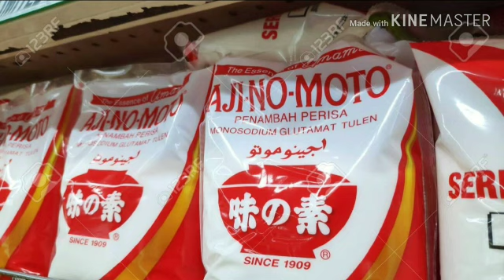What is MSG?//Disadvantages Of MSG//# why this as banned//How we are eating poison?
ಆಹಾರ ಪೂರಕ ಸಂಯೋಜಕ E621 ಒಂದು ಘನ ಬಿಳಿ ಸ್ಫಟಿಕದಂತಹ ಪುಡಿ ಕಾಣುತ್ತದೆ, ಇದು ನೀರಿನ ಸಂಪರ್ಕದ ಮೇಲೆ, ಸೋಡಿಯಂ ಕ್ಯಾಟಯಾನ್ಸ್ ಮತ್ತು ಗ್ಲುಟಾಮೇಟ್ ಅಯಾನುಗಳಾಗಿ ವಿಭಜನೆಯಾಗುತ್ತದೆ. ಮೊದಲ ಬಾರಿಗೆ, ಮೋನೊಸೋಡಿಯಂ ಗ್ಲುಟಮೇಟ್ ಅನ್ನು 1866 ರಲ್ಲಿ ಜರ್ಮನ್ ರಸಾಯನಶಾಸ್ತ್ರಜ್ಞ ಕಾರ್ಲ್ ಹೆನ್ರಿಕ್ ಲಿಯೋಪೋಲ್ಡ್ ರೈಥೌಸೆನ್ ಪತ್ತೆ ಮಾಡಿದರು ಮತ್ತು ವಿವರಿಸಿದರು.

ಪ್ರಾರಂಭಿಸಿ ಕೈಗಾರಿಕಾ ಬಳಕೆ  ಮೋನೊಸೋಡಿಯಂ ಗ್ಲುಟಮೇಟ್ ಪೂರ್ವ ಏಷ್ಯಾದಲ್ಲಿ ತೆಗೆದುಕೊಳ್ಳುತ್ತದೆ, ಮತ್ತು ನಿಖರವಾಗಿ ಜಪಾನ್, ಗ್ಲುಟಾಮಿಕ್ ಆಮ್ಲದೊಂದಿಗೆ ಸಮೃದ್ಧವಾಗಿರುವ ಪಾಚಿಗಳ ಒಂದು ಸಾರವು ಅನೇಕ ಶತಮಾನಗಳಿಂದ ಉತ್ಪನ್ನಗಳ ರುಚಿಯನ್ನು ಸುಧಾರಿಸಲು ಬಳಸಲಾಗುತ್ತದೆ. 1907 ರಲ್ಲಿ, ಕಾರ್ಬೋಹೈಡ್ರೇಟ್ಗಳಿಂದ ಹುದುಗುವಿಕೆಯಿಂದ ಅದರ ಶುದ್ಧ ರೂಪದಲ್ಲಿ ಮೊದಲ ಬಾರಿಗೆ ಮಿಶ್ರಣವನ್ನು ಪಡೆಯಲಾಯಿತು ಮತ್ತು ಅದರ ಉತ್ಪಾದನೆಯು ದೊಡ್ಡ ಜಪಾನಿನ ನಿಗಮದಿಂದ ಪೇಟೆಂಟ್ ಪಡೆಯಿತು. ಇದು ತನ್ನ ಕೈಗಾರಿಕಾ ಉತ್ಪಾದನೆ ಮತ್ತು ಅನುಷ್ಠಾನವನ್ನು ಪ್ರಾರಂಭಿಸುತ್ತದೆ. ಅಂದಿನಿಂದ, ಇದು ಜಾಗತಿಕ ಆಹಾರ ಉದ್ಯಮದಲ್ಲಿ ಹೆಚ್ಚಿನ ವೇಗದಲ್ಲಿ ಹರಡಿತು. 1947 ರಲ್ಲಿ ಅಧಿಕೃತವಾಗಿ ಅಧಿಕೃತವಾಗಿ ಅಮೇರಿಕಾದಲ್ಲಿ ಅಭಿರುಚಿಯ ವರ್ಧಕವಾಗಿ ಬಳಸಲಾರಂಭಿಸಿತು ಮತ್ತು ಶೀಘ್ರದಲ್ಲೇ ಇದನ್ನು ಯುರೋಪ್ನಲ್ಲಿ ಆಹಾರ ಸಂಯೋಜಕವಾಗಿ ಸ್ಥಾಪಿಸಲಾಗಿದೆ.

ಕೈಗಾರಿಕಾ ಉತ್ಪಾದನೆಯ ಆರಂಭದಿಂದ ಇಪ್ಪತ್ತನೇ ಶತಮಾನದ 60 ರವರೆಗೆ, ಸಂಯೋಜನೆಯನ್ನು ಗೋಧಿ ಅಂಟುಗಳಿಂದ ತಯಾರಿಸಲಾಯಿತು. ಈಗ ಕೈಗಾರಿಕಾ ಉತ್ಪಾದನೆಯಲ್ಲಿ ಮೋನೊಸೋಡಿಯಂ ಗ್ಲುಟಾಮೇಟ್ ಅನ್ನು ಮುಖ್ಯವಾಗಿ ಬ್ಯಾಕ್ಟೀರಿಯಾ ಹುದುಗುವ ವಿಧಾನದಿಂದ ಪಡೆಯಲಾಗುತ್ತದೆ. ಆರಂಭಿಕ ಅಂಶವೆಂದರೆ ಪಿಷ್ಟ, ಸಕ್ಕರೆ ಬೀಟ್, ಕಬ್ಬು ಅಥವಾ ಮೊಲಸ್. ಯೀಸ್ಟ್ ಜಾತಿಗಳ ಬ್ಯಾಕ್ಟೀರಿಯಾ ಹುದುಗುವಿಕೆಗೆ ಒಳಗಾಗುತ್ತದೆ: ಬ್ರೆವಿಬ್ಯಾಕ್ಟೀರಿಯಂ, ಆರ್ತ್ರೋಬ್ಯಾಕ್ಟರ್, ಮೈಕ್ರೋಬ್ಯಾಕ್ಟೀರಿಯಂ  ಮತ್ತು ಕೋರಿನ್ಬ್ಯಾಕ್ಟೀರಿಯಂ. ಒಂದಕ್ಕಿಂತ ಹೆಚ್ಚು ಮಿಲಿಯನ್ ಟನ್ಗಳಷ್ಟು ಮೋನೊಸೋಡಿಯಂ ಗ್ಲುಟಾಮೇಟ್ ಅನ್ನು ಪ್ರತಿ ವರ್ಷವೂ ಮಾರಲಾಗುತ್ತದೆ ಮತ್ತು ಬಳಸಲಾಗುತ್ತದೆ.

ಗ್ಲುಟಮೇಟ್ ಅನೇಕ ಜೀವಿಗಳ ಜೀವಕೋಶಗಳಲ್ಲಿ ಕಂಡುಬರುತ್ತದೆ, ಮುಖ್ಯವಾಗಿ ಪ್ರೋಟೀನ್ನ ಭಾಗವಾಗಿದೆ. ಆದರೆ ಉಚಿತ ರೂಪದಲ್ಲಿ, ಇದು ರುಚಿ ಹೆಚ್ಚಿಸುವ ಗುಣಗಳನ್ನು ಹೊಂದಿದೆ. ಮುಕ್ತ ರೂಪದಲ್ಲಿ ಮೋನೊಸೋಡಿಯಂ ಗ್ಲುಟಾಮೇಟ್ ಅನ್ನು ಹೊಂದಿರುವ ನೈಸರ್ಗಿಕ ಉತ್ಪನ್ನಗಳು ಹೀಗಿವೆ: ಈಸ್ಟ್ ಮತ್ತು ಸೋಯಾ ಸಾರಗಳು, ಸೋಯಾ ಸಾಸ್, ಕಾಳುಗಳು, ಕೆಲವು ವಿಧದ ಪಾಚಿಗಳು.

ಹಲವಾರು ವಿವಾದಗಳು ಮತ್ತು ಅಧ್ಯಯನಗಳ ಪ್ರಕಾರ, ಸಣ್ಣ ಪ್ರಮಾಣದಲ್ಲಿ ಮೋನೊಸೋಡಿಯಂ ಗ್ಲುಟಮೇಟ್ ಅನ್ನು ಸುರಕ್ಷಿತ ಸಂಯೋಜಕವಾಗಿ ಪರಿಗಣಿಸಬಹುದು ಎಂದು ಕಂಡುಬಂದಿದೆ. ಆದರೆ ಅದರ ಪ್ರಮಾಣಾನುಗುಣವಾದ ಬಳಕೆಯಲ್ಲಿ ದೊಡ್ಡ ಪ್ರಮಾಣದಲ್ಲಿ ವ್ಯಕ್ತಿಯು ಒಂದು ಸಂಖ್ಯೆಯನ್ನು ಅನುಭವಿಸಬಹುದು ಅಡ್ಡಪರಿಣಾಮಗಳು  ತಲೆನೋವು, ಹೆಚ್ಚಿದ ಬೆವರು, ಮುಖ ಮತ್ತು ಕತ್ತಿನ ಕೆಂಪು ಬಣ್ಣ, ಹೃದಯ ಬಡಿತ, ಎದೆ ನೋವು, ಸಾಮಾನ್ಯ ದೌರ್ಬಲ್ಯ ಇತ್ಯಾದಿ. ಹೆಚ್ಚಿನ ಪ್ರಮಾಣದ ಗ್ಲುಟಮೇಟ್ನ ಬಳಕೆಯಿಂದಾಗಿ ಈ ಲಕ್ಷಣಗಳ ಅಭಿವ್ಯಕ್ತಿ "ಚೀನೀ ರೆಸ್ಟೊರೆಂಟ್ನ ಸಿಂಡ್ರೋಮ್" ಎಂದು ಕರೆಯಲ್ಪಡುತ್ತದೆ, ಈ ಆಹಾರವನ್ನು ಈಸ್ಟರ್ನ್ ತಿನಿಸುಗಳಲ್ಲಿ ಬಳಸಲಾಗುತ್ತದೆ ಹೆಚ್ಚಿನ ಪ್ರಮಾಣದಲ್ಲಿ ಹೆಚ್ಚಿನ ಉತ್ಪನ್ನಗಳಲ್ಲಿ.

ಜಪಾನ್ನಲ್ಲಿ, ಪ್ರಾಯೋಗಿಕ ಇಲಿಗಳಲ್ಲಿನ ವಿಜ್ಞಾನಿಗಳು ಮೋನೊಸೋಡಿಯಂ ಗ್ಲುಟಮೇಟ್ ದೃಶ್ಯ ದುರ್ಬಲತೆಗೆ ಕಾರಣವಾಗುತ್ತದೆ, ಇದು ಗಾಜಿನ ದೇಹದಲ್ಲಿ ಸಂಗ್ರಹಗೊಳ್ಳುತ್ತದೆ ಮತ್ತು ರೆಟಿನಾದ ತೆಳುವಾಗುತ್ತವೆ ಎಂದು ಸಾಬೀತಾಯಿತು. ಅಧ್ಯಯನದ ಫಲಿತಾಂಶಗಳು ವೈಜ್ಞಾನಿಕ ನಿಯತಕಾಲಿಕಗಳಲ್ಲಿ 2002 ರಲ್ಲಿ ಪ್ರಕಟಿಸಲ್ಪಟ್ಟವು. ಇಲಿಗಳು ದೀರ್ಘಕಾಲದವರೆಗೆ ದ್ರವ್ಯದ ದೊಡ್ಡ ಪ್ರಮಾಣವನ್ನು (ದೈನಂದಿನ ಪಡಿತರದಲ್ಲಿ 10% ಮತ್ತು 20%) ಪಡೆದರು. ಸಣ್ಣ ಪ್ರಮಾಣದಲ್ಲಿ, ಗ್ಲುಟಮೇಟ್ ದೃಶ್ಯ ಗ್ರಹಿಕೆಗೆ ಕ್ಷೀಣಿಸಲು ಕಾರಣವಾಗಲಿಲ್ಲ. ಆದಾಗ್ಯೂ, ಸ್ವಲ್ಪ ಸಮಯದ ನಂತರ, ಮೋನೊಸೋಡಿಯಂ ಗ್ಲುಟಮೇಟ್ ಕಣ್ಣಿನ ಮಸೂರದಲ್ಲಿ ಸಂಗ್ರಹಗೊಳ್ಳುತ್ತದೆ ಮತ್ತು ದೃಷ್ಟಿ ಅಂಗಗಳ ಆರಂಭಿಕ ರೋಗಗಳಿಗೆ ಕಾರಣವಾಗುತ್ತದೆ ಎಂದು ವದಂತಿಗಳು ಅಂತರ್ಜಾಲದಲ್ಲಿ ಹರಡಿತು. ಇದನ್ನು ನಂಬಲು ಅಥವಾ ವೈಯಕ್ತಿಕ ವಿಷಯವಲ್ಲ. ಇದಕ್ಕೆ ಯಾವುದೇ ವೈಜ್ಞಾನಿಕ ಪುರಾವೆಗಳಿಲ್ಲ, ಆದರೆ ನೀವು ಪೂರಕ ಬಳಕೆಯಲ್ಲಿ ಭಾಗಿಯಾಗಬಾರದು.